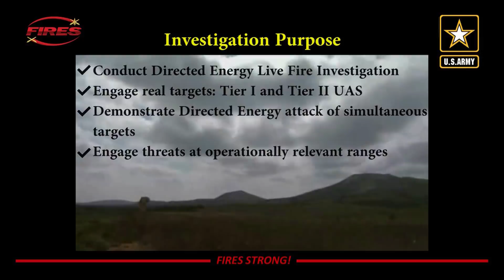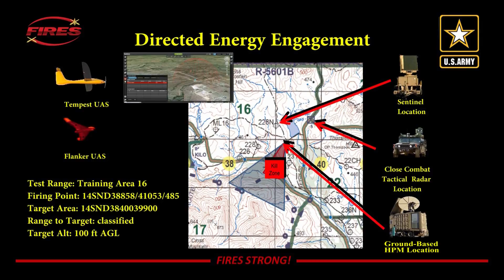Raytheon’s High-Power Microwave Weapon Downs Drones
A new video cleared by the Defense Department shows Raytheon’s “Phaser” high-power microwave (HPM) weapon in a demonstration  at the U.S. Army Fires Center of Excellence at Fort Sill, Oklahoma. Raytheon used the swarm-destroying Phaser to bring down Flanker and Tempest drones during the live-fire demonstration conducted Sept. 30-Oct. 3, 2013. Three years later, the Defense Department has cleared the footage for public release. Raytheon says it has already reduced the size of the Phaser payload by half and is offering the system up for operational use.
Credit: U.S. Army Fires Center of Excellence